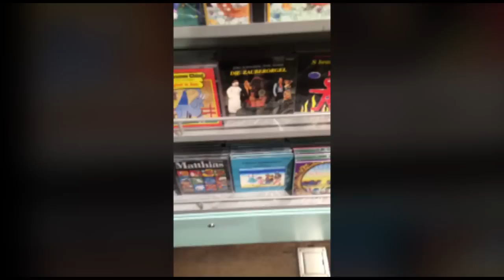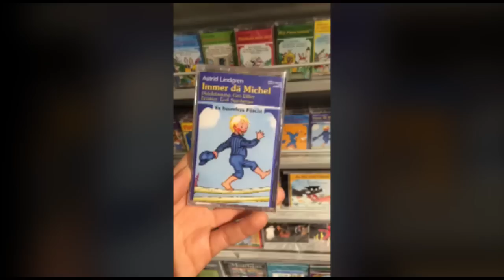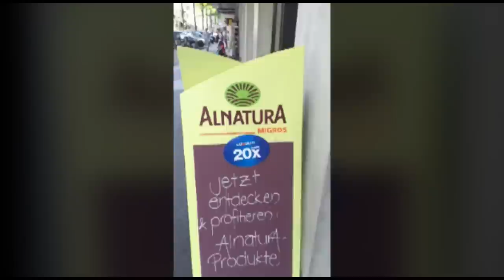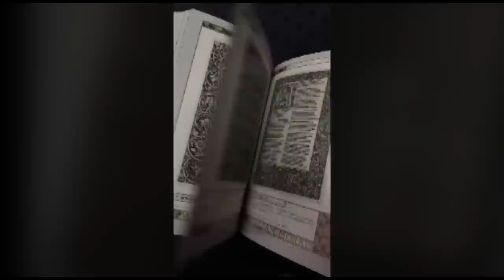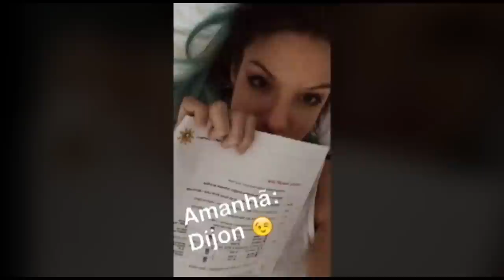Snapchat Marimoon: 24 horas em Zurique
Em Junho fui convidada pra fazer a Press Trip "Paris e Suíça C'est L'amour" e durante a viagem aproveitei pra compartilhar tudo com vocês pelo Snapchat. Vem ver as coisas que eu achei em lojinhas super descoladas e alguns cantinhos lindos da cidade de Zurique! :)